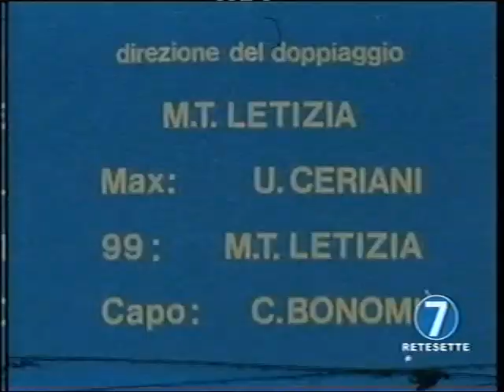Get smart sigla finale coi doppiatori milanesi della SEDE e ADC 2